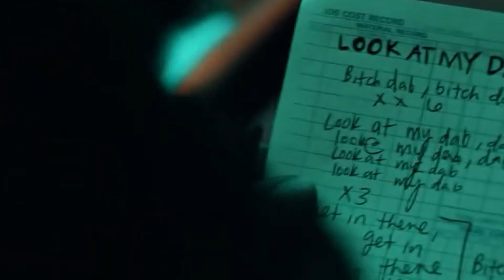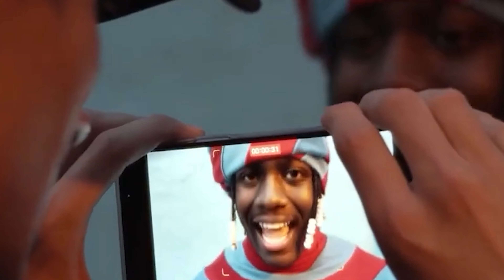Quavo - Starz ft. Quavo, Gucci Mane, Lil Yachty (Unreleased)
Follow Quavo !